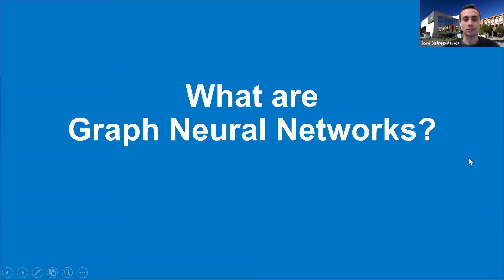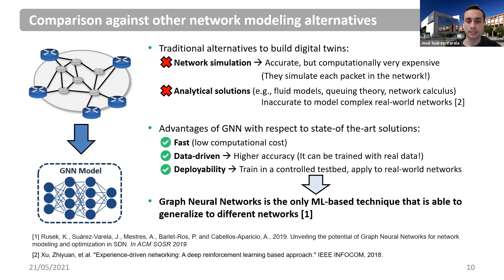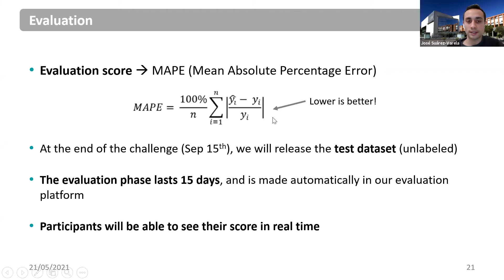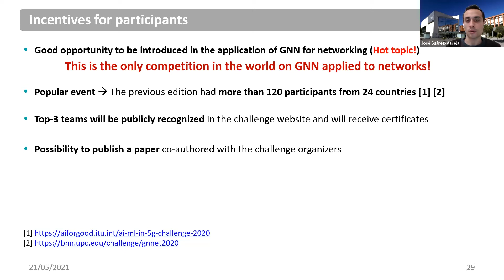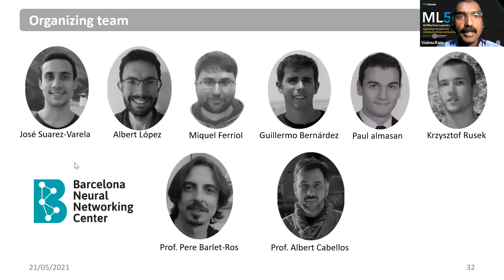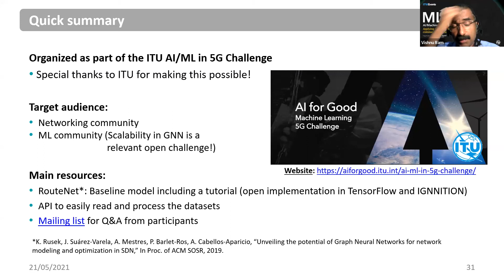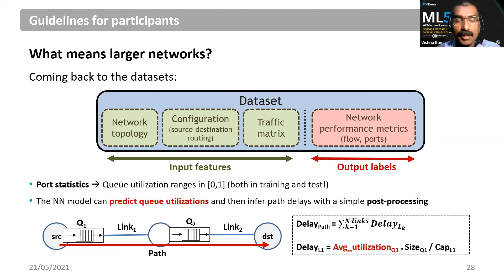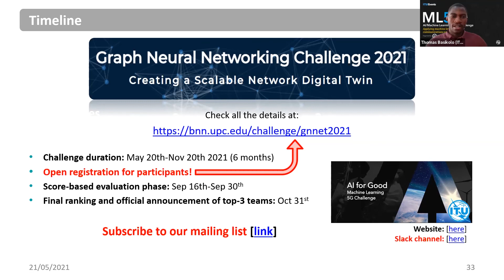Graph Neural Networking Challenge: Creating a Scalable Network Digital Twin | AI/ML IN 5G CHALLENGE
Graph Neural Networks (GNN) have produced groundbreaking applications in different fields where data is fundamentally structured as graphs (e.g., chemistry, recommender systems). In the field of computer networks, this new type of neural networks is being rapidly adopted for a variety of relevant networking use cases, particularly for those involving large and complex graphs (e.g., performance modeling, routing optimization, resource allocation in wireless networks).

This talk presents the “Graph Neural Networking challenge 2021”. The second edition of this competition brings a fundamental limitation of existing GNNs: their lack of generalization capability to larger graphs. In order to achieve production-ready GNN-based solutions, we need models that can be trained in network testbeds of limited size, and then be able to operate with guarantees in any real customer network, which are often 10x larger in number of nodes. In this challenge, participants are asked to train their GNN models in small network scenarios (up to 50 nodes), and then test their accuracy in networks of increasing size not seen before, up to 300 nodes. Solutions with better scalability properties will be the winners.